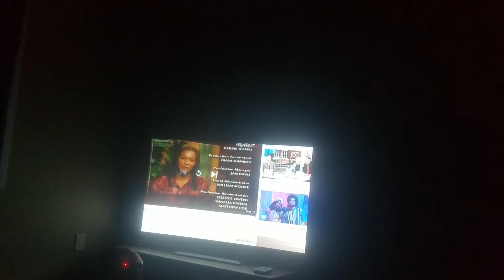How many of y'all know this jam?